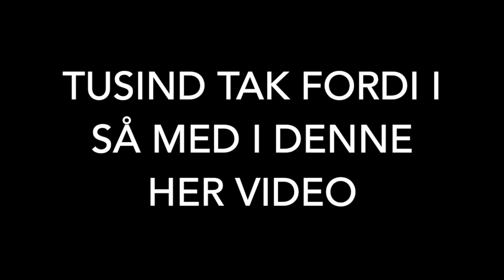SKIFERIE 2019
Håber i kunne ide min vlog.

husk at følg min instagram. @philippasolnoer